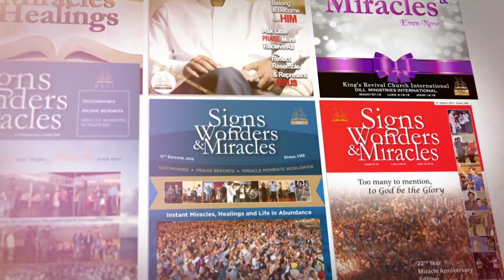JESUS SAYS"RISE" & "LIVE" :Signs,Wonders & Miracles (01/07/2022)